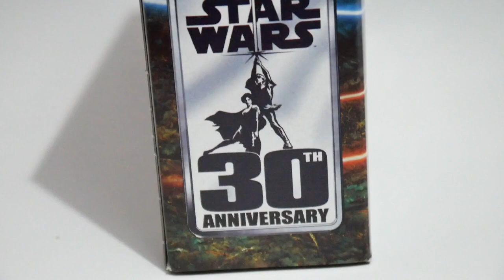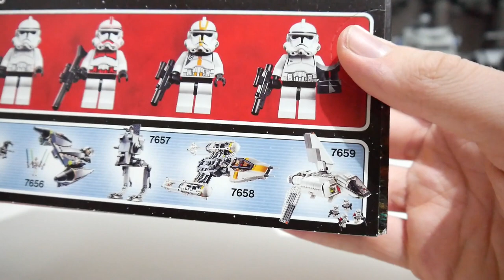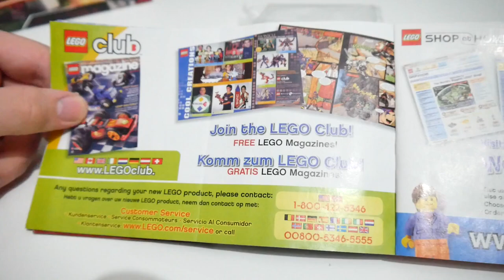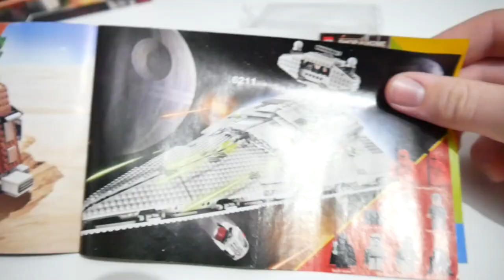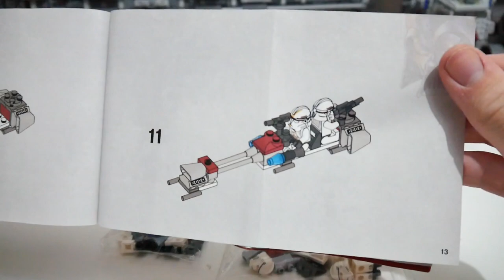😥 SO GUT war es mal... / LEGO Star Wars Review / 7655 Clone Troopers Battle Pack🎥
Hi, in diesem Video beleuchte ich das LEGO STAR WARS Set 7655 (Clone Troopers Battle Pack 2007) einmal genauer. Wenn ihr euch überlegt dieses Set zu kaufen, schaut euch am besten dieses Review an und entscheidet dann.👌

⏱ Kapitel:

00:00 - 01:58 Intro und Box
01:59 - 04:13 Unboxing und Anleitung
04:14 - 06:22 Minifiguren
06:23 - 08:00 Speeder und Station
08:01 - 08:45 Fazit und Outro

📑 Infos:

Niemand hat die Absicht Werbung zu machen! Dieser Kanal wird nicht von LEGO bezahlt, beworben und unterstützt